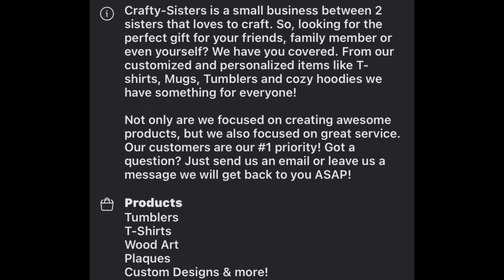IT'S TIME ??? WELL MAYBE